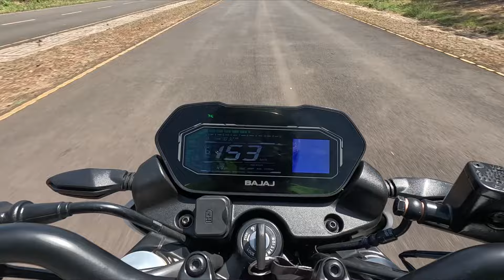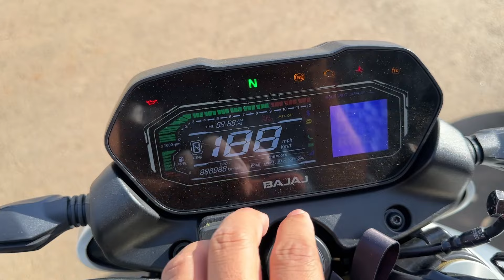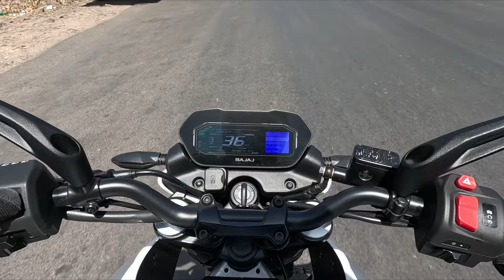Bajaj Pulsar NS 400 Ride & Real Life Review || ltimate 400 CC Thrill Machine 🔥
Technical SHT By ☺️ Shreya Harsh Tiwari

Duke 125 के भाओ में Ultimate 400 CC Thrill Machine 🔥 Bajaj Pulsar NS 400z Ride & Real Life Review

Why NS400❓ When Dominar 400 Killer 🔥 Bajaj Pulsar NS 400z ⚡️ First Time in Bajaj 4 Ride Mode

All New Bajaj Pulsar NS 400 🔥 First Time in Bajaj Colour Meter / Better than Dominar 400 ❓

Your query-

technical sht
ns 400
ns 400 ride
ns400 ride
ns400z ride review
bajaj ns400z ride
ns400z ride mode
ns400z track ride
ns400z real life experience
ns400z
dominar 400 vs ns400
ns400z vs dominar 400
pulsar ns400
pulsar
pulsar ns400 z
ns400 features
bajaj pulsar ns400z
pulsar ns400 price
pulsar ns200 all model
pulsar ns400 mileage
ns400 all colours
ns400 new model 2024
pulsar ns 400 z
Bajaj Pulsar NS400Z
ns400 new features
bajaj ns400 bluetooth
pulsar ns400 led headlight
bajaj pulsar ns400 review

Social:-